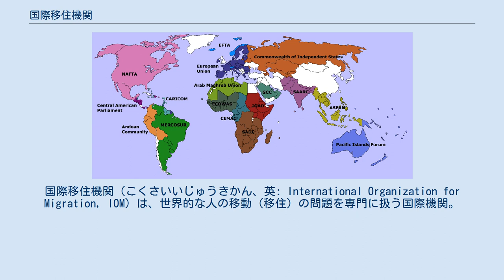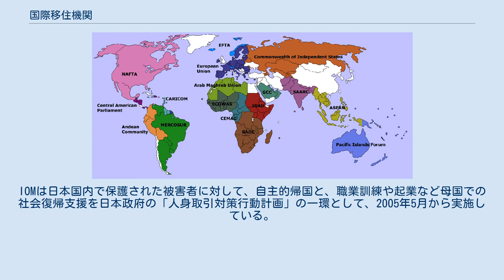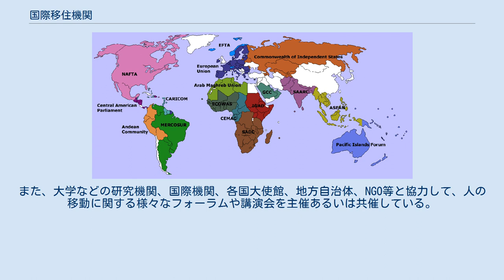国際移住機関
国際移住機関（こくさいいじゅうきかん、英: International Organization for Migration, IOM）は、世界的な人の移動（移住）の問題を専門に扱う国際機関。
本部はスイスのジュネーヴ。
100カ国以上にフィールド事務所がある。
加盟国は162カ国（2015年12月現在）。
代表はウィリアム・レイシー・スウィング（事務局長、2016年1月現在）。
国際連合総会オブザーバー資格を持つ。
 1951年に主として欧州からラテンアメリカ諸国への移住を支援するため設立された欧州移住政府間委員会（ICEM: Intergovernmental Committee for European Migration）が前身。
1980年に移住政府間委員会（ICM: Intergovernmental Committee for Migration）への名称変更がなされ、更に1989年11月の憲章改正を経て現在の名称となった。
日本は1993年に加盟。
 「正規のルートを通して、人としての権利と尊厳を保証する形で行われる人の移動は、移民と社会の双方に利益をもたらす」 という基本理念に基づき、移民個人への直接支援から関係国への技術支援、移住問題に関する地域協力の促進など、移住問題に対応する活動を行う。
 主な活動として、紛争地、災害被災地、及びその周辺地域における人道復興支援の実施や、移民の搾取を伴う不法滞在の形態、即ち人身取引（トラフィッキング）問題に対応した、出身国における予防と目的国での被害者の救済や保護を中心とする取り組みが挙げられる。
1990年に採択された「全ての移住労働者及びその家族の権利の保護に関する国際条約」の成立にも携わった。
 紛争や自然災害、あるいは気候変動によって引き起こされる人の移動（非自発的移住）に対応する支援活動を実施している。
紛争や災害後の緊急フェーズでは、避難民の登録、援助物資の移送、医療機関への患者の移送、仮設住居の提供などが活動の中心である。
復興への移行期には、避難民の帰還と生計手段の回復を中心に、紛争や災害の影響を受けた地域の再生と安定を支援する。
紛争や災害にかぎらず、困難な状況にある移民に対して、希望に応じた母国帰還やその後の生活再建のための人道支援も行う。
 例：ハイチ地震 (2010年)（地震で済む家をなくした人々に、仮設住居を建設）、ソマリア内戦（国内避難民の経っめに日本の浄水技術が生かされた給水施設を設置） 紛争の影響を受けた地域において、不正規な人とモノの流れに対処し、政府の出入国、及び国境管理能力の強化を支援し、平和の定着の兆しを逆行させないようにしている。
出入国・国境管理に関わる施設、データ管理システム、備品の整備や、政府職員に対する研修を実施している。
海賊対策、人身取引等移民の保護に関わる内容も研修に含まれている。
 例：南スーダン（独立後間もない政府の出入国管理システム構築を支援。偽変造文書の鑑定等に役立てている）。
 和平プロセスが進む国や地域で、生計手段の獲得など元戦闘員の市民社会への復帰を促進して彼らが避難民となることを防ぎ、同時に受け入れコミュニティを支援することで地域の安定を目指して、紛争の予防と平和構築に貢献している。
 移民が他国で得た技術を母国の復興と開発に生かせるように、出身国の関連機関と協力しながら、専門技術を持つ移民の帰国と就業を支援する。
 日本におけるIOMの活動は1980年代のインドシナ難民支援に始まり、近年では、日本を取り巻く人の移動の変化に対応した多様な取り組みへ拡大している。
IOM駐日事務所は、1981年に開設された。
 アジアの経済大国である日本は、主要な人身取引被害者の受け入れ国の一つと見られている。
IOMは日本国内で保護された被害者に対して、自主的帰国と、職業訓練や起業など母国での社会復帰支援を日本政府の「人身取引対策行動計画」の一環として、2005年5月から実施している。
 日本政府は2010年から難民の第三国定住を受け入れている。
IOMは日本政府からの要請を受け、難民の出国準備、及びタイの難民キャンプから日本までの移送等の支援をしている。
具体的には、健康診断や生活ガイダンス・初級語学研修、タイ政府からの出国許可の取り付け、航空券の手配、空港までの移送、搭乗の補助等を行う他、日本政府に対する情報の提供や受け入れる難民を決める為の政府面接ミッションの支援、...